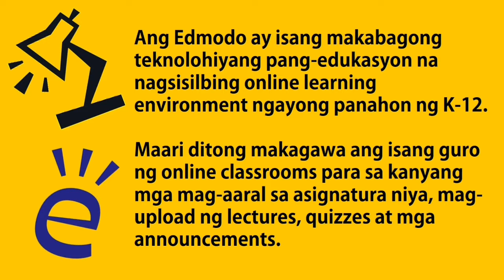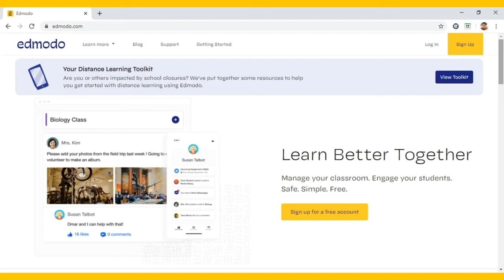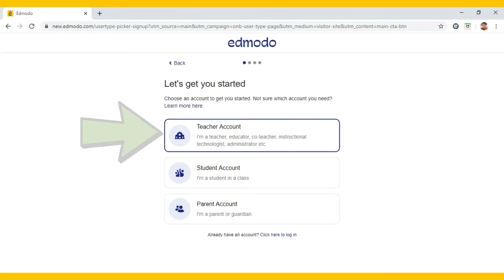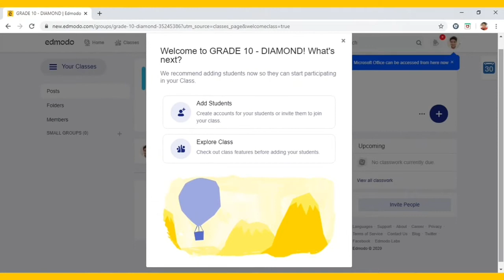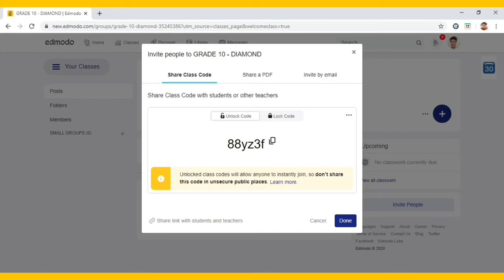#40 PAANO GUMAWA NG TEACHER'S ACCOUNT SA EDMODO | ONLINE LEARNING PLATFORM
Narito ang isa pang Online Learning platform na pwedeng magamit ng mga guro at mag-aaral sa pag-aaral sa ilalim ng tinatawag na New Normal.

Part 1 pa lamang ito. Susunod ang video ng paggawa ng account ng mga mag-aaral.